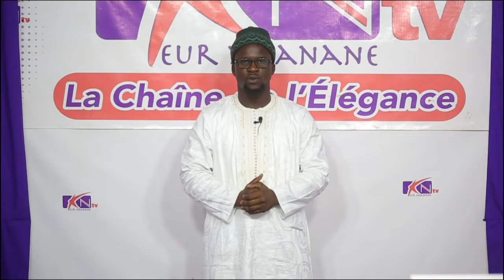Kepe kouy yeungou ci religion lii sokhal nala KEUR NDANANE TV INNOVE ENCORE